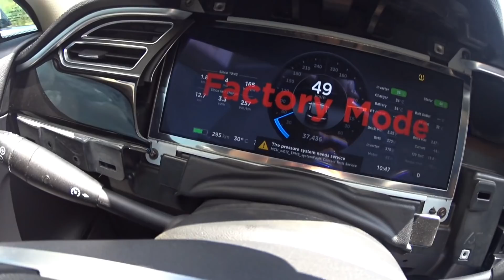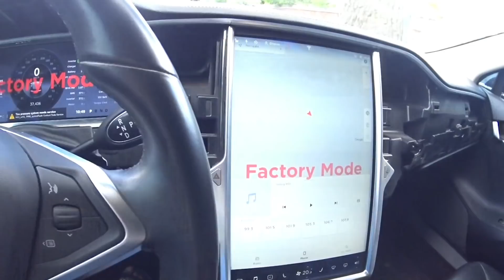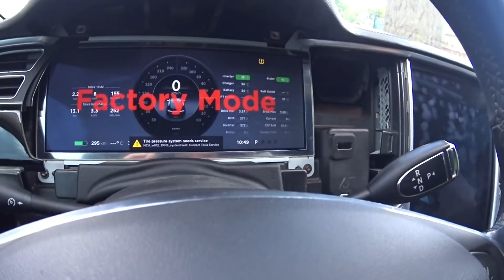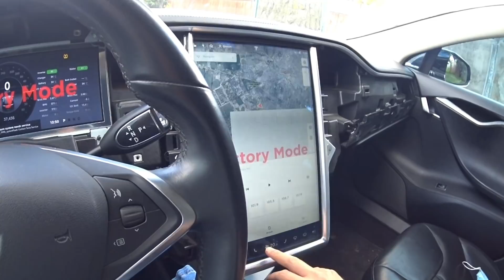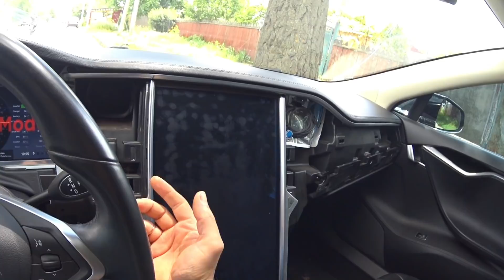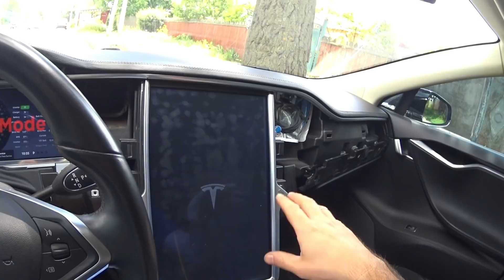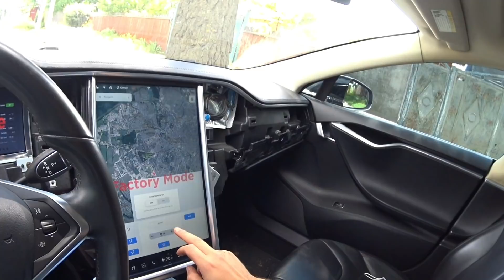Проблемы Tesla mobel S 2013 года